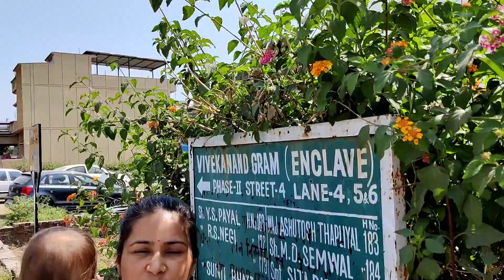KanyaPujan / दुर्गा नवमी कितना मुश्किल है कन्या ढूंढना? Juhi Ravindra Rana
Our Shopping Videos